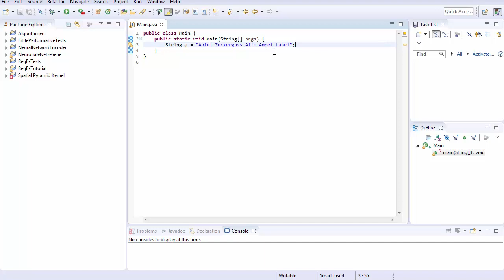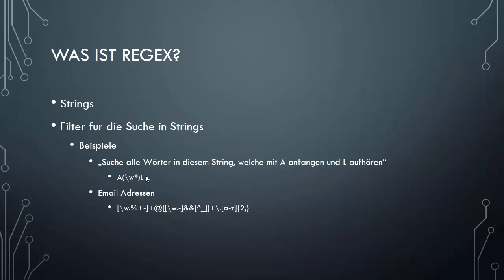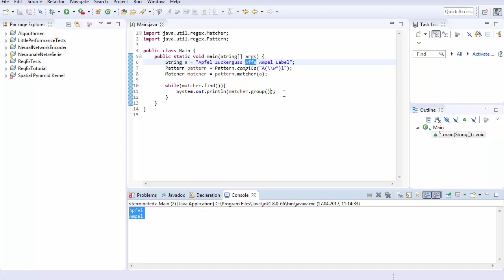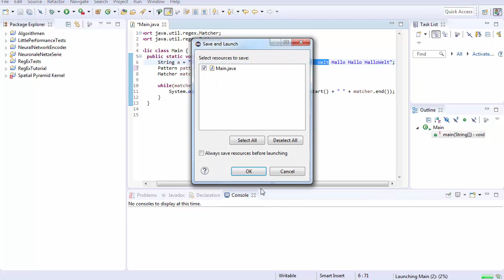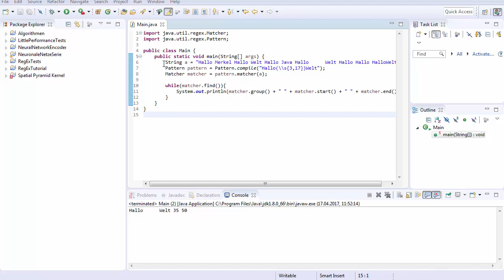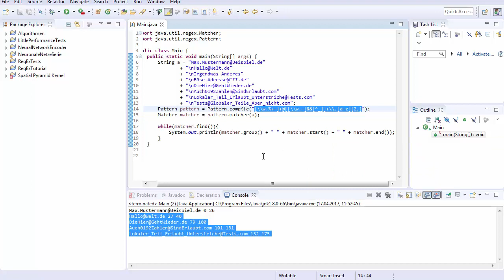RegEx - Schnelleinstieg | Tutorial | Crashkurs